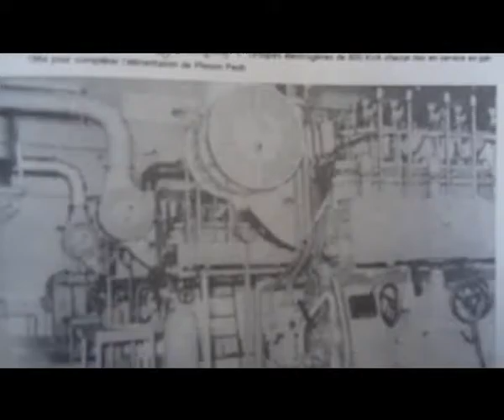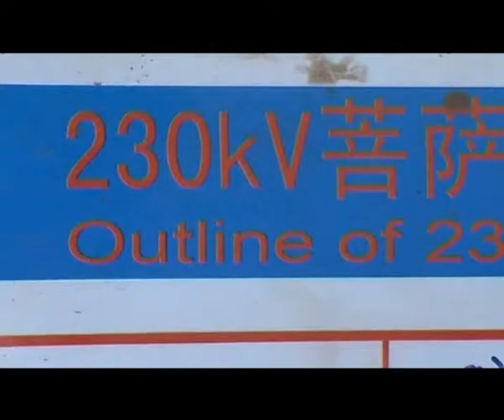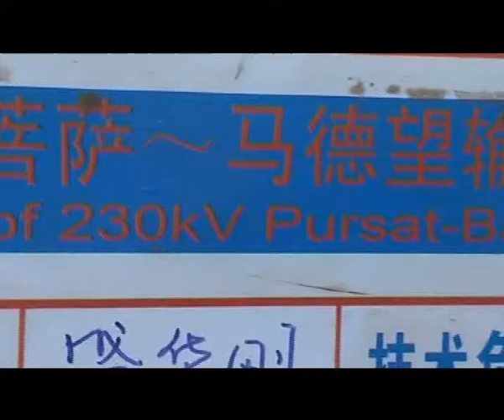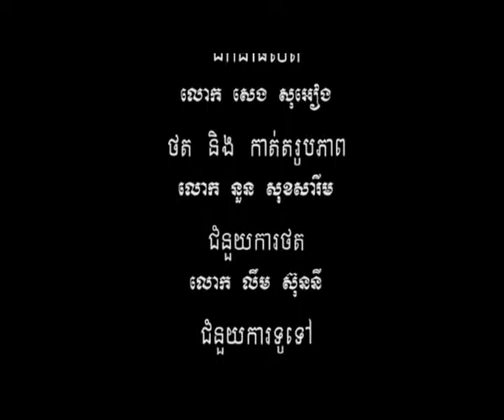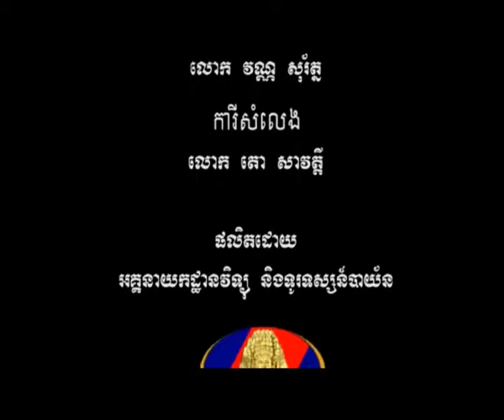Bayon TV Magazin Inducstry Final suy sem Teacher suo sarim